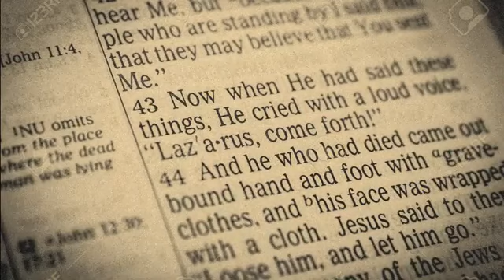Bastard Sun - The Lazarus Curse (Single 2021)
The Lazarus Curse is the lead single from Bastard Sun's third relase called "III: Trinity". The song tells the story of what happens to Lazarus after he was resurrected by Jesus Christ to the sound of a slow, tortuors blackened doom metal song.

"III: Trinity" is a three-track EP which will be availabe via Spotify and other streaming sites from September 1, 2021.